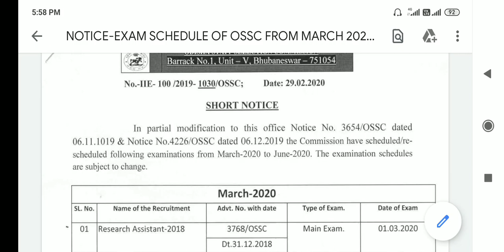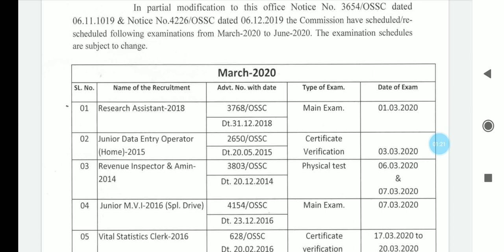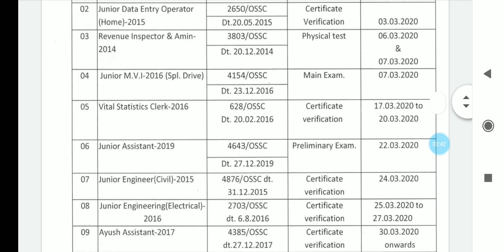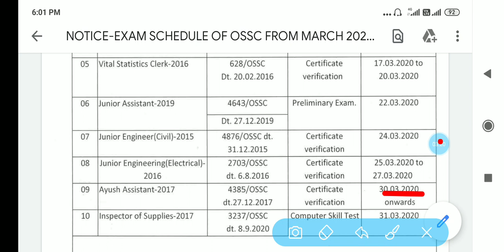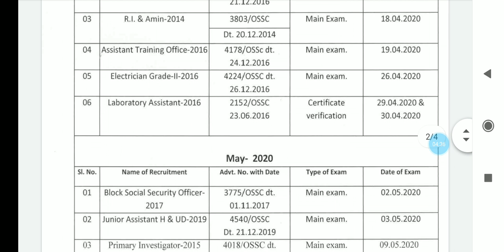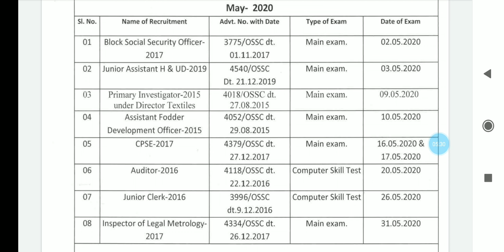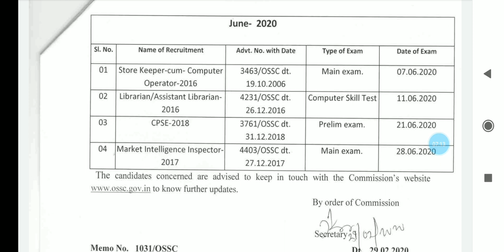Ossc New calander. All exam updates. Watch here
Ossc published new exam calendar from March to june 2020.check here for upcoming  exam schedule.